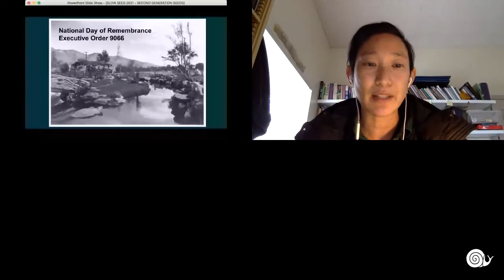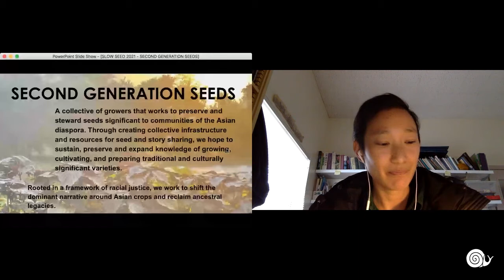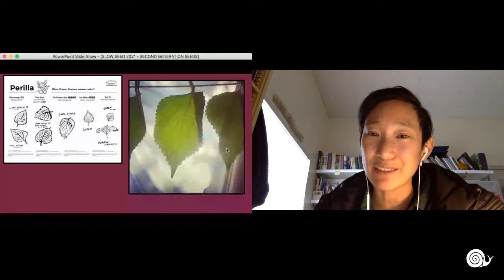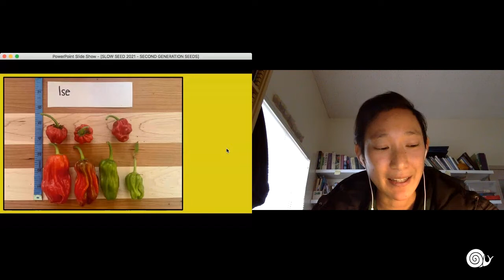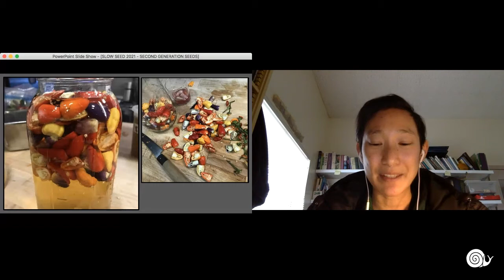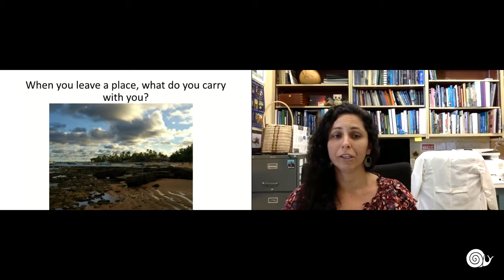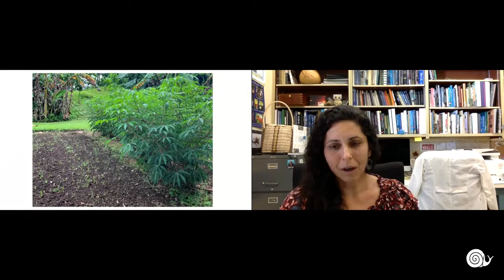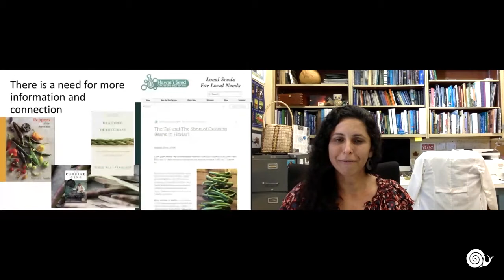Seed Preservation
Slow Food USA Seed Summit 2021